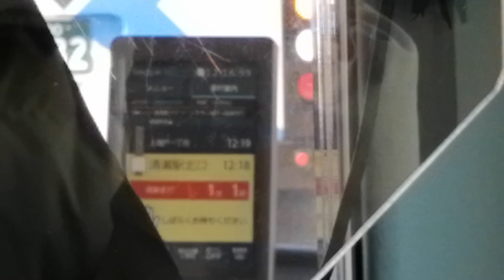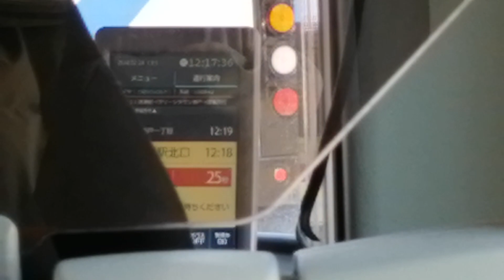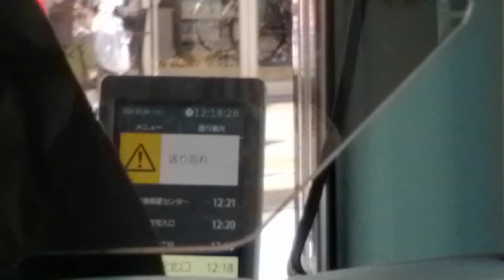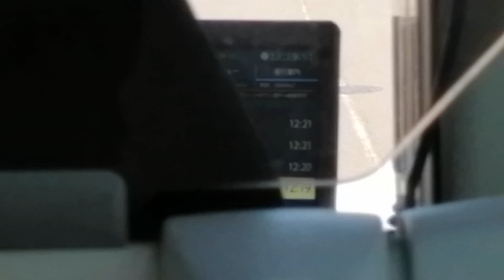西武バス清61-1系統新座営業所行きの始発放送